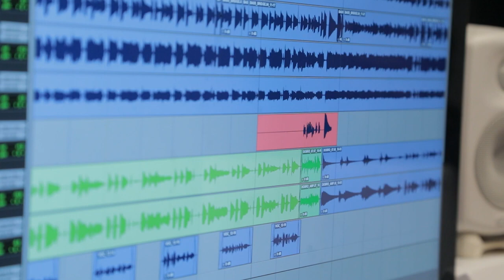Сергей Мазаев в студии записи Гарика Сукачева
Видео: All Star TV